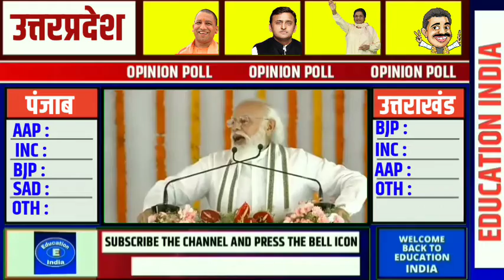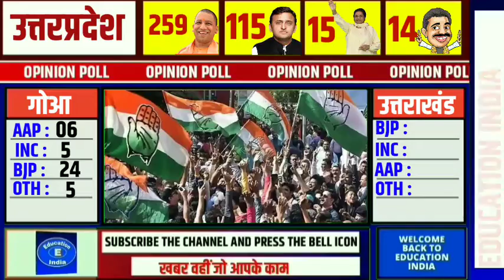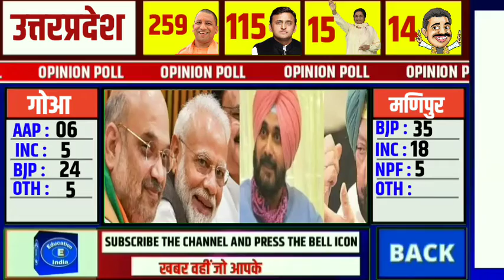5 राज्यों का महा सर्वे :- जानिए किसकी बनेगी सरकार | उत्तरप्रदेश में किसकी सरकार | Opinion poll 2022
5 राज्यों का महा सर्वे :- जानिए किसकी बनेगी सरकार | उत्तरप्रदेश में किसकी सरकार | Opinion poll 2022

UP Chunav Opinion Poll,
UP Chunav Survey,
UP Chunav 2022 Opinion Poll,
UP Chunav 2022 Survey,
UP Chunav Update,
UP Chunav News,
UP Chunav 2022 Latest News,
UP Chunav 2022 Update,
UP Chunav 2022 Kab Hain,
UP Chunav Kab Honge,
UP Assembly Election Opinion Poll,
UP Assembly Election Survey,
UP Assembly Election 2022 Survey,
UP Assembly Election Latest Update,
UP Assembly Election 2022 Opinion Poll,
UP Vidhansabha Chunav Opinion Poll,
UP Vidhansabha Chunav 2022 Survey,
UP Vidhansabha Chunav 2022 Poll,
UP Vidhansabha Chunav Survey,
UP Vidhansabha Chunav Kab Hain,
UP Vidhansabha Chunav Date,
UP Vidhansabha Chunav Latest Update,
UP Vidhansabha Chunav 2022 News,
Punjab Chunav 2022,
Punjab Chunav Survey,
Punjab Chunav Opinion Poll,
Punjab Chunav Update,
Punjab Chunav 2022 Opinion Poll,
Punjab Chunav 2022 Survey,
Punjab Chunav Latest News,
Punjab Chunav 2022 Update,
Punjab Chunav Kab Hain,
Punjab Chunav Kab Honge,
Punjab Vidhansabha Chunav Update,
Punjab Vidhansabha Chunav News,
Punjab Vidhansabha Chunav Opinion Poll,
Punjab Vidhansabha Chunav Survey,
Punjab Vidhansabha Chunav Latest News,
Punjab Assembly Election 2022,
Punjab Assembly Election Opinion Poll,
Punjab Assembly Election Update .

Exclusive News .
Exclusive Report .